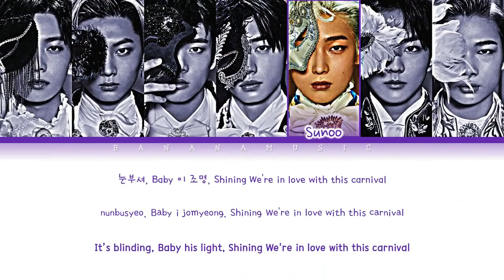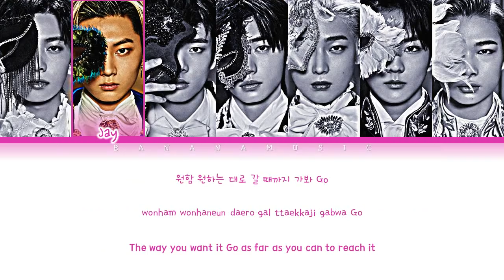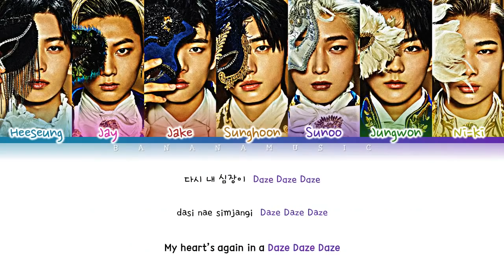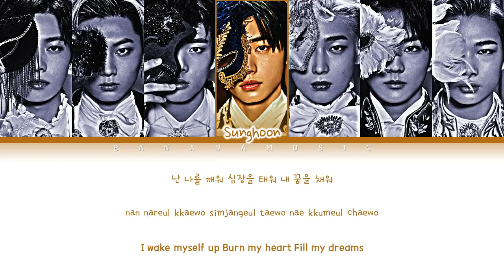ENHYPEN - 'Drunk-Dazed' LYRICS (엔하이픈 Drunk-Dazed​ 가사) (Color Coded Lyrics Eng/Rom/Han/가사)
All Rights Administered by BE:LIFT

• Artist: ENHYPEN (엔하이픈)
• Song ♫: Drunk-Dazed
• Album: “BORDER : CARNIVAL”
• Released: 20.11.30